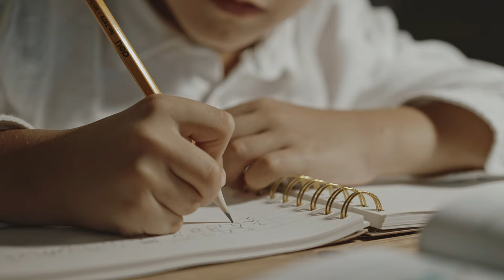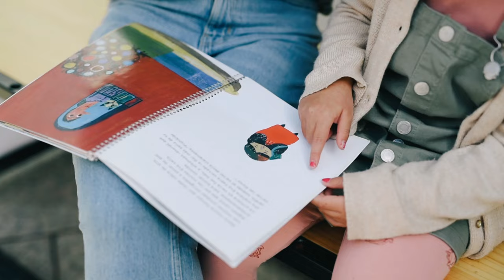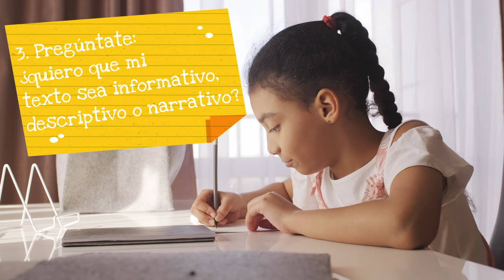La comunicación escrita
¿Ya aprendiste sobre la comunicación escrita en el salón de clase? Prensita te ayuda a comprenderla un poco mejor.